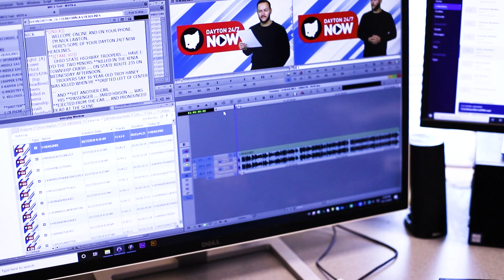Natalie Toth I MMC Alumni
Natalie Toth is an MMC alum that used what she learned in the program to propel her news career.

The mission of the MMC Scholars program is to create a supportive, close-knit residential community while providing students with hands on opportunities to learn digital media skills and to explore career options.